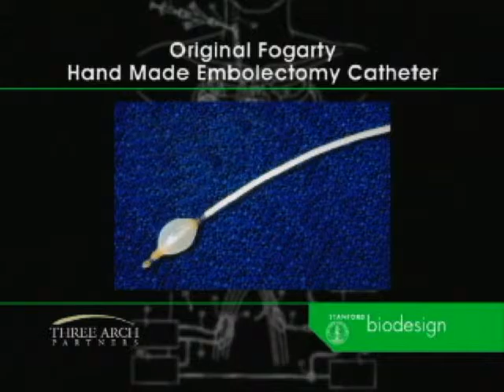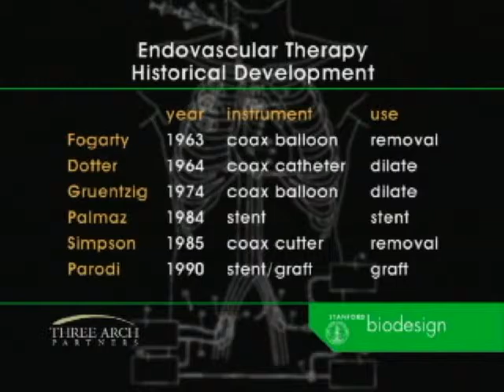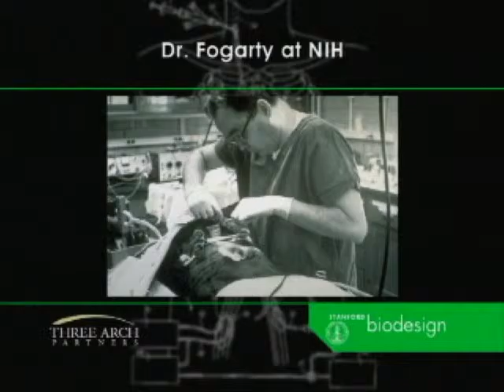2003-01-27 Thomas Fogarty From the Innovator's Workbench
Thomas Fogarty is Interviewed by David Cassak in our annual "From the Innovator's Workbench" series